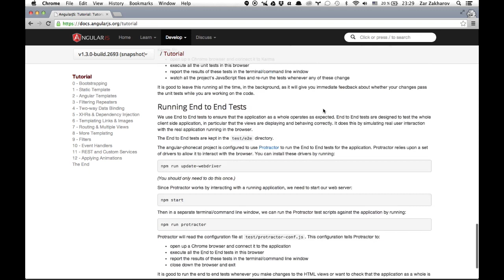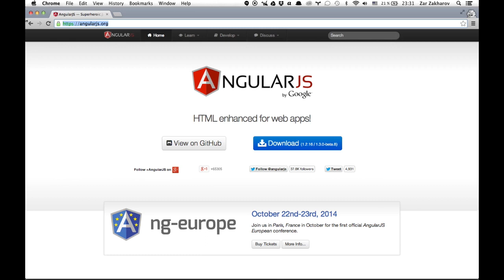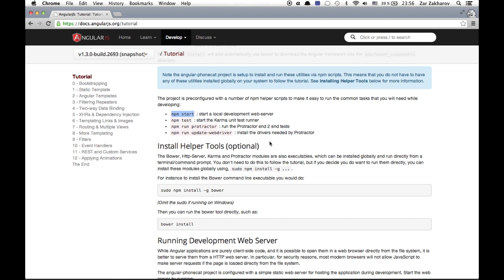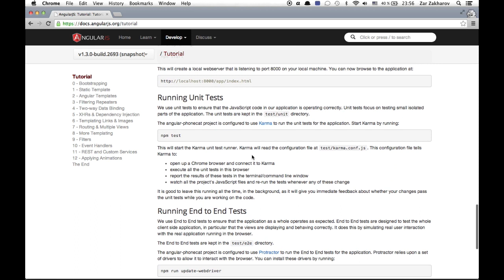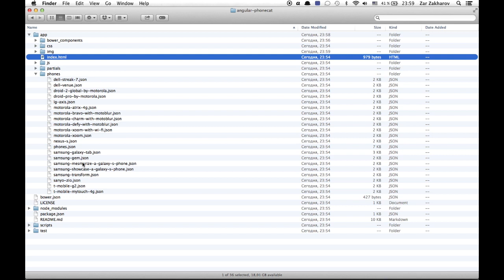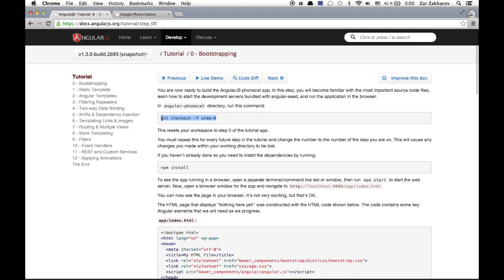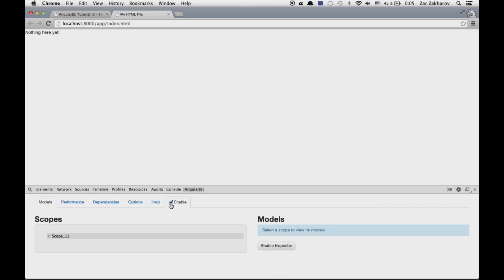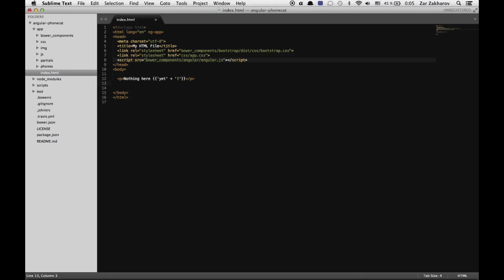AngularJs - установка и основы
В этом видеоуроке мы с вами начнем установку PhoneCat приложения, для дальнейшего освоения фреймворка и рассмотрим самые основные понятия в AngulaJs.

AngularJs это клиентский MVC-фреймворк, написанный на JavaScript, от создателей Google inc. И в этом уроке я расскажу откуда взялся этот чудо AngularJs и покажу пару простых премеров.

Все уроки по хештегу
Полезные уроки для веб-программиста